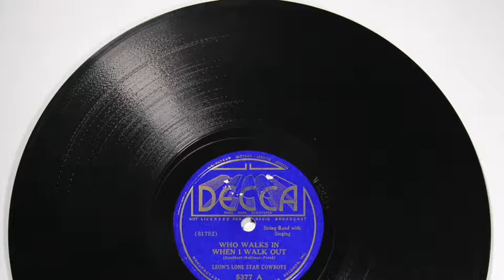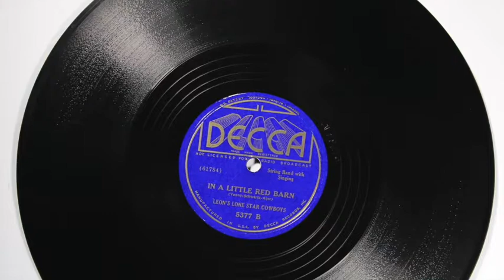LEON'S LONE STAR COWBOYS DECCA 5377